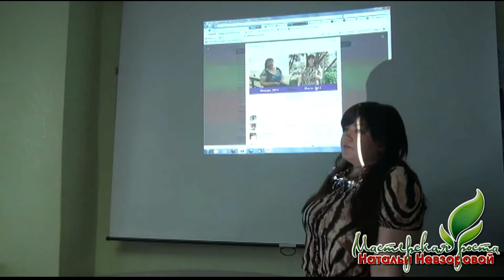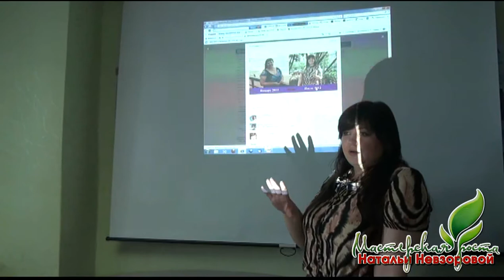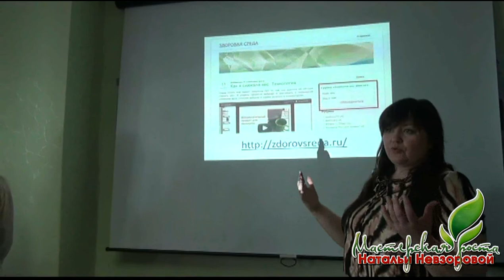Почему и как я снизила вес